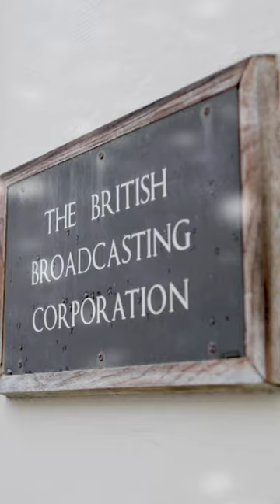Hey Duggee, what you doing 👀🎄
As seen on CBeebies! Watch all Hey Duggee full episodes on BBC iPlayer